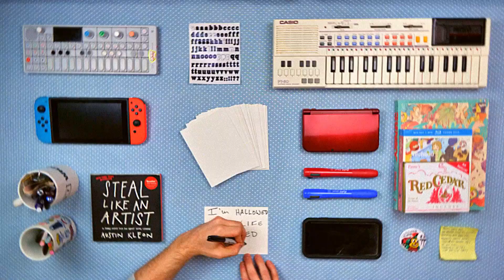boski - pineapple (Official Video)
You can put the blame on me
I’m hollowed out like you used to be
I’m numb now
It’s dumb how
You kept me running in circles

But I still think about
How happy
It made me to make
You happy

Told you you’d be fine
Without me
Hope this find’s you well
Cause

I don’t wanna fight you
I don’t wanna spite you

All the hurt you’re holding
All the words you hold in
You can take them out on me.

I know I’m not enough
of anything to fill you up
To make you like anything at all
Keep the memories
You got all that was left of me
I’m emptier than you

Go ahead and close that door
I won’t wait like I did before
I’ll trade out
The fake doubt
No more running in circles